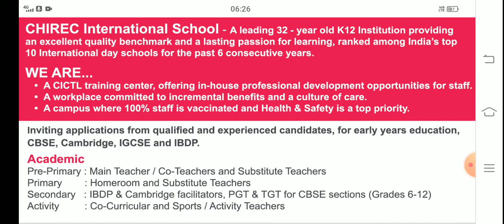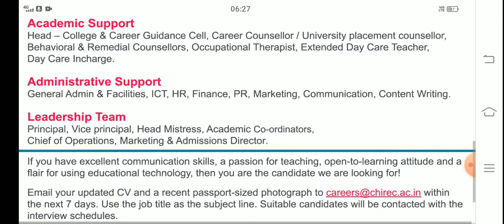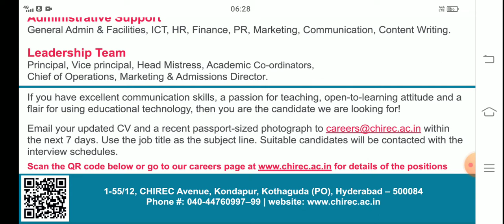chirec international school prt, TGT, PGT,and other vacancy#